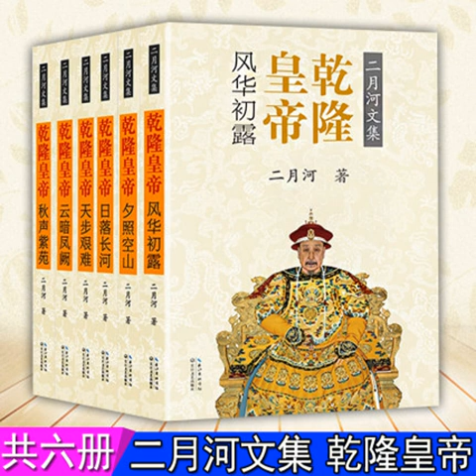乾隆皇帝第一卷25